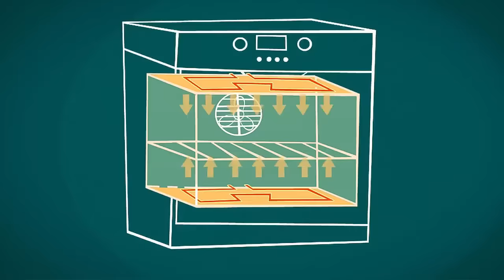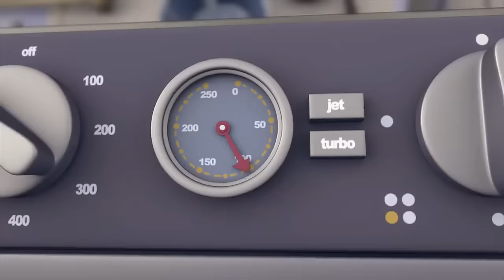The Fixies | The Amazing Train Collection | Videos For Kids | Cartoons For Kids | WildBrain